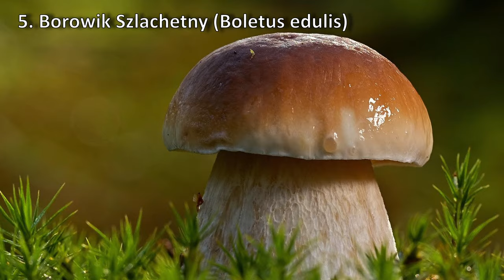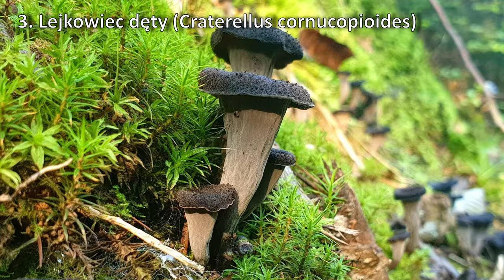Grzyby Jadalne TOP10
Grzyby, Borowiki, Prawdziwki, Top 10 Grzybów, Ranking Grzybów.
Top 10 smacznych grzybów jadalnych, które można znaleźć w Polce jak również u najbliższych sąsiadów. Oczywiście w moim rankingu nie zabraknie Borowika szlachetnego, Masłoborowika czy Podgrzybka brunatnego. Zapraszam do oglądania top10 jadalnych grzybów.

Spis:
0:00 Wstęp
0:20 Czubajka Kania
0:50 Muchomor Czerwieniejący
1:18 Siedzuń Sosnowy
1:49 Smardz Stożkowaty
2:23 Pieprznik Jadalny
3:01 Borowik Szlachetny
3:42 Gołąbek
4:34 Lejkowiec Dęty
5:15 Masłoborowik
6:03 Podgrzyb Brunatny
7:01 Podsumowanie
ⓘ Instagram i TikTok ▪ link na głównej stronie kanału - Zapraszam!